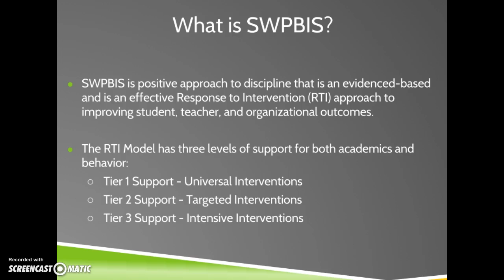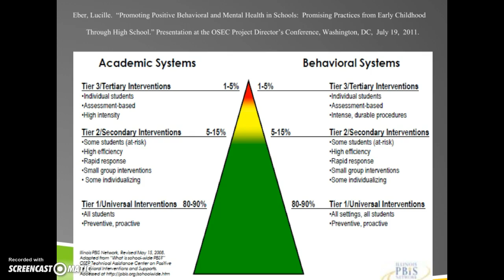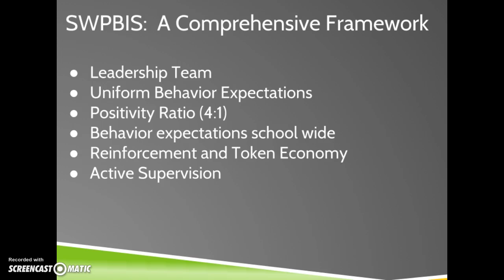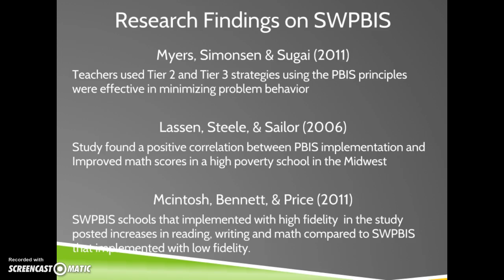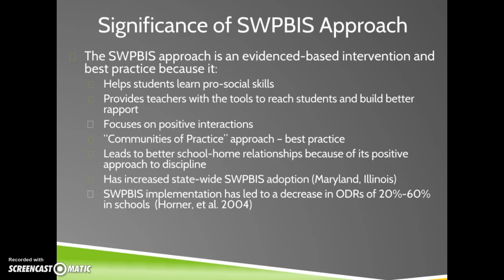SWPBIS: A Positive Approach to Discipline